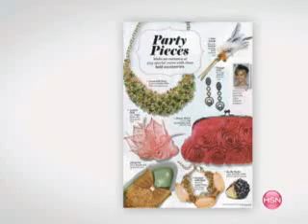AKKAD &quot;Champagne Forever&quot; Oval Clip-On Earrings AKKAD